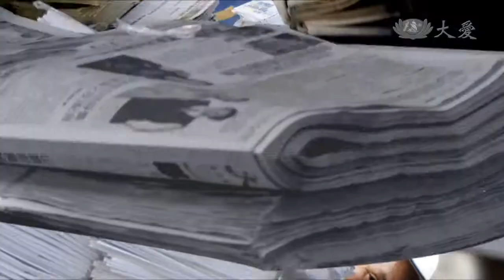【草根菩提】20130422 古錐阿嬤的點點滴滴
陳綉玉以前是磚窯的老闆娘，不過婚姻的不如意，再加上事業出狀況，讓她過得很辛苦，後來她接觸到慈濟，煩惱變少，心情也變好。